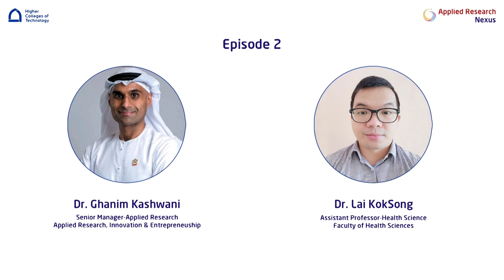NEXUS – HCT Applied Research Discussions with Faculty. EP 2